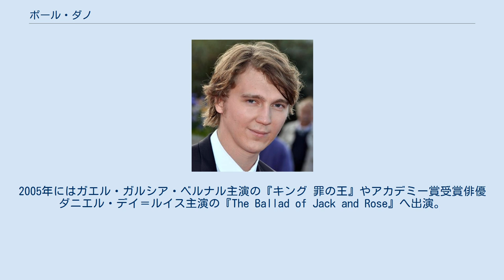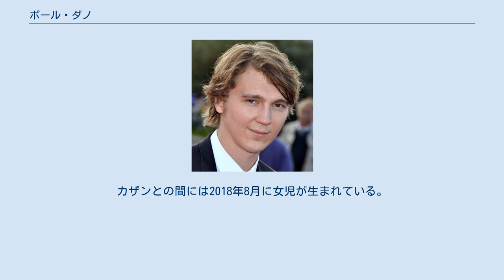ポール・ダノ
ポール・ダノ（Paul Dano, [ˈdeɪnoʊ]、本名: Paul Franklin Dano, 1984年6月19日 - ）は、アメリカ合衆国の俳優。
サラという名前の妹がいる。
子供のころにコネチカット州ウィルトンに移り、そこで育つ。
高校卒業後は再びニューヨークへ渡り、演劇を専攻した。
 10歳の頃にスカウトされて、12歳の時にブロードウェイ・デビュー。
ジョージ・C・スコット、チャールズ・ダーニングらそうそうたるメンバーとの共演舞台だった。
17歳の時にブライアン・コックスと共演した『L.I.E.』で映画デビュー。
2005年にはガエル・ガルシア・ベルナル主演の『キング 罪の王』やアカデミー賞受賞俳優ダニエル・デイ＝ルイス主演の『The Ballad of Jack and Rose』へ出演。
若くして多くのベテラン俳優たちと共演して、引けを取らない演技を披露。
2006年公開の『リトル・ミス・サンシャイン』の根暗な一家の長男役や、2007年公開でダニエル・デイ＝ルイスと再共演を果たした『ゼア・ウィル・ビー・ブラッド』のポール/イーライ役で注目を集め、後者の作品では英国アカデミー賞 助演男優賞にノミネートされた。
 2012年、ドーヴィル・アメリカン映画祭にて 出演作品では共演者に恵まれており、ダニエル・デイ＝ルイス、マイケル・ケイン、ブラッド・ピット、アラン・アーキン、ブルース・ウィリス、トム・クルーズ、ハリソン・フォード、ロバート・デ・ニーロなど名高い俳優たちとの共演作品が多い。
舞台ではイーサン・ホークが演出家デビューしたオフ・ブロードウェイ作品にも出演した。
今後控える作品にも注目が集まる若手俳優の一人である。
 Mookというバンドで、ギターを担当している。
 2007年より女優のゾーイ・カザンと交際している。
2012年にカザンが脚本を手がけた『ルビー・スパークス』において、劇中でも恋人同士を演じている。
カザンとの間には2018年8月に女児が生まれている。